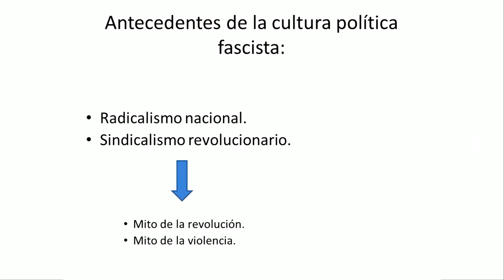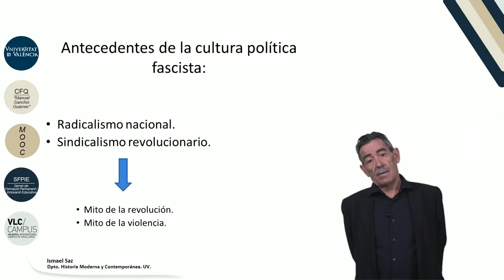m 2 l 1